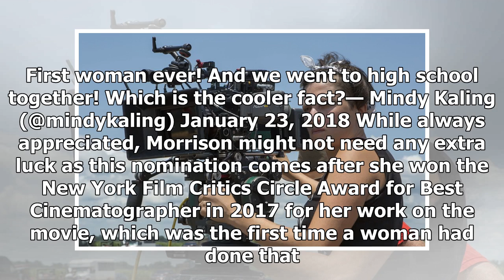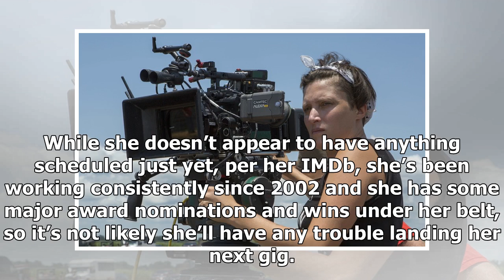Rachel Morrison? Meet the candidates first female Oscar category Cinematography